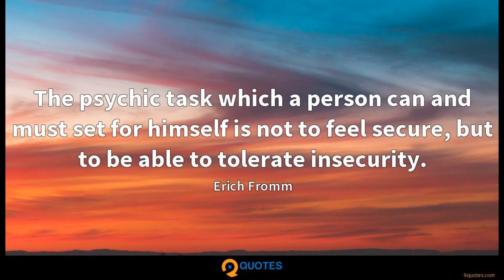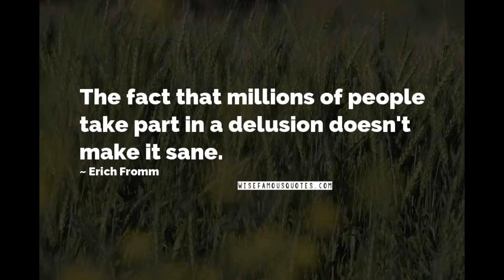Erich Fromm quotes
Erich Seligmann Fromm was a social psychologist, psychoanalyst, sociologist, humanistic philosopher, and democratic socialist. He was a German Jew who fled the Nazi regime and settled in the US. Wikipedia
Born: March 23, 1900, Frankfurt, Germany
Died: March 18, 1980, Muralto, Switzerland